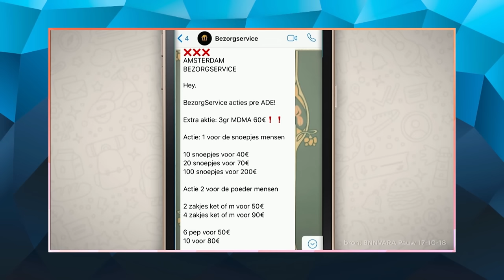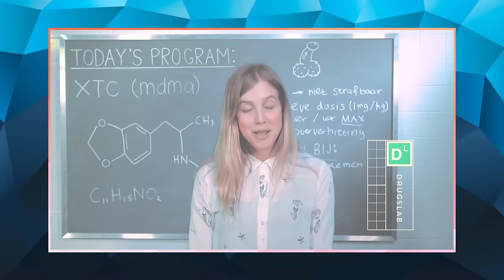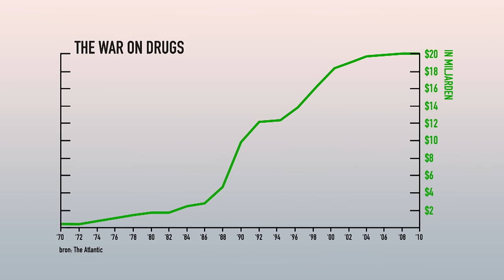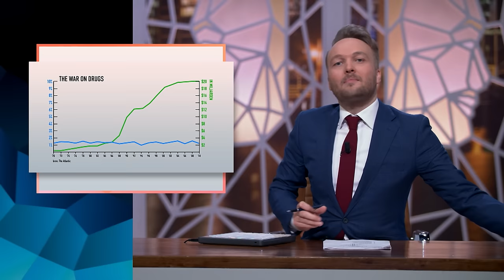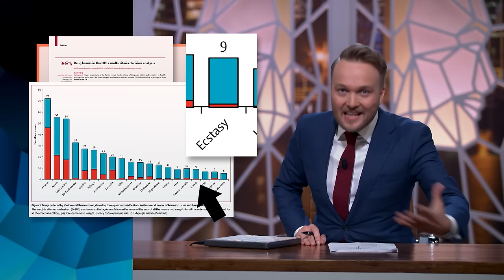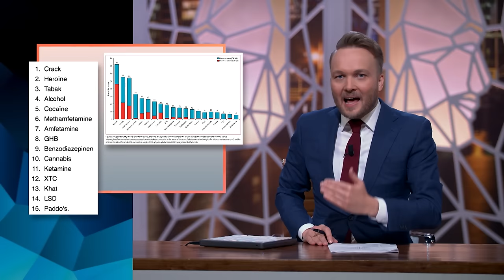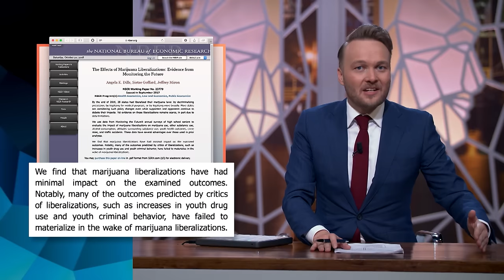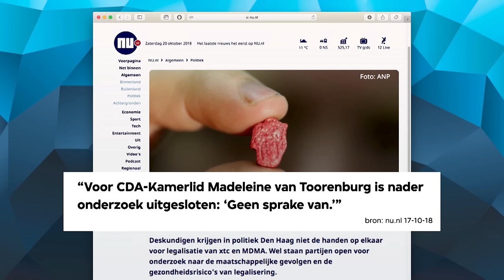XTC - Zondag met Lubach (S09)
XTC is populair in heel Nederland. In 1988 werd XTC officieel een harddrug en dus verboden. Maar is XTC wel zo schadelijk? Natuurlijk zijn er gevaren, maar juist als iets gevaarlijk is, kun je er beter rationeel mee omgaan. Arjen vindt dat we XTC legaal moeten maken.

Deze video komt uit uitzending 6 van seizoen 9 van Zondag met Lubach. ZondagMetLubach is wekelijks te zien om 22.10 uur op NPO3.